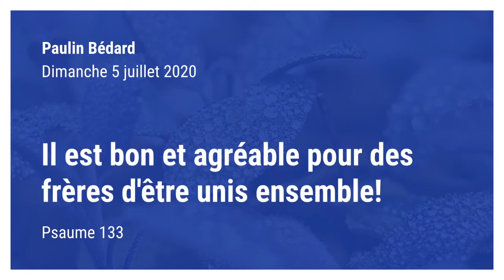Il est bon et agréable pour des frères d'être unis ensemble ! - Psaume 133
Par Paulin Bédard.
Prédication du 05 juillet 2020 de l'Église Chrétienne Réformée de Beauce
Exode 30:22-33 - Psaume 133